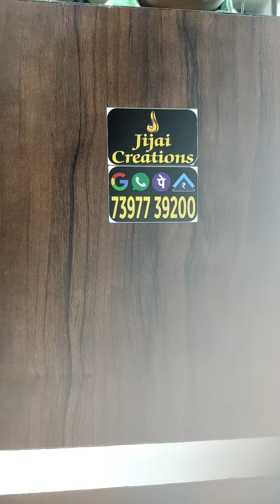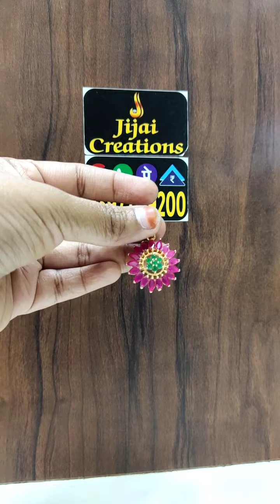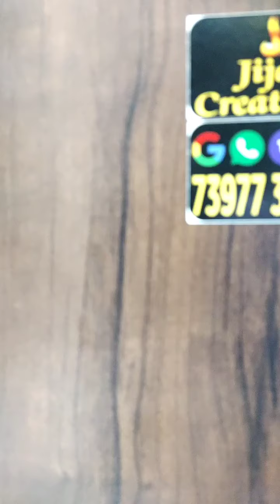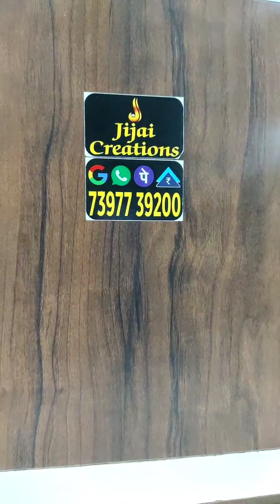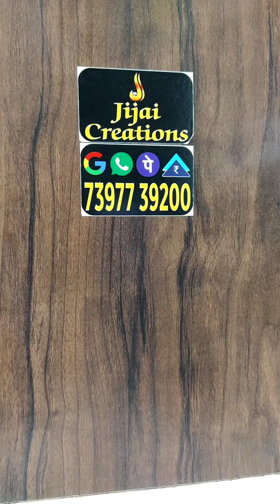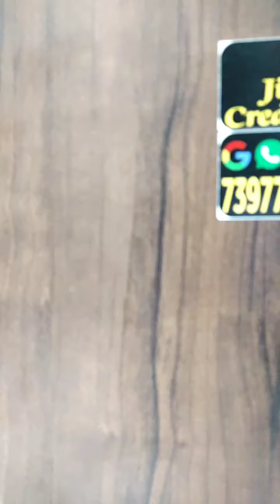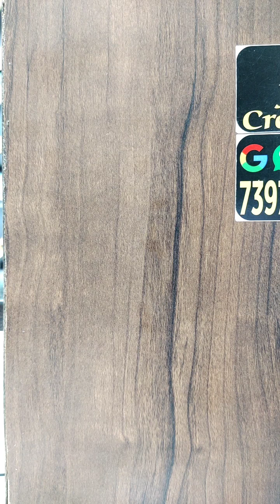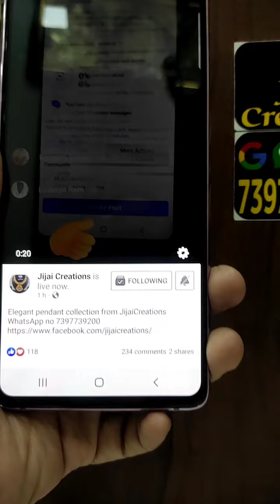Elegant pendant collection from JijaiCreations …